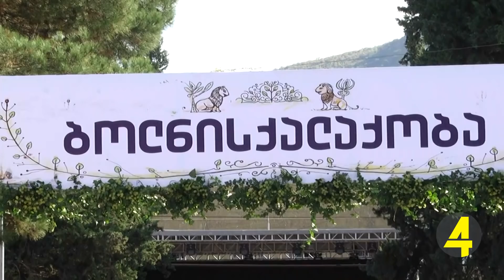ბოლნისქალაქობა 2018 01- 10- 2018